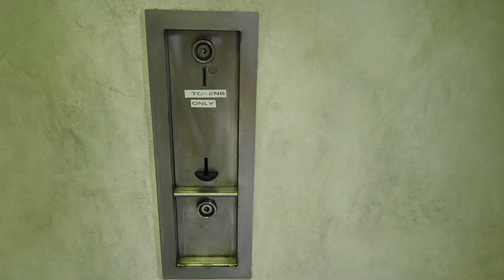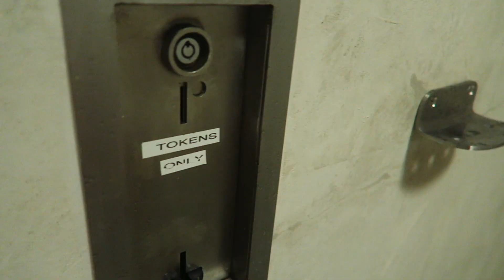This Family Reunion is Going Better Than Expected! | Morro Bay Campout Day 2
It's such a strange feeling to be physically back in an environment that has only been experienced in my mind for so many years, but it's better than I imagined it. 😁

Hey there! This is a note to myself that I will watch in 2025.